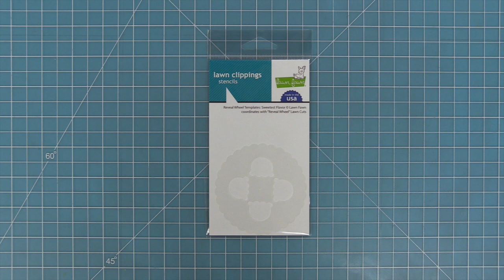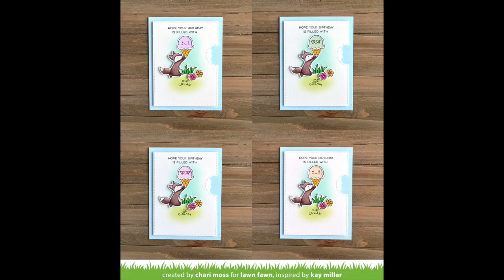Intro to Reveal Wheel Templates: Sweetest Flavor + a card from start to finish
to see our products, more ideas and inspiration! In this video Lawn Fawn owner Kelly Marie Alvarez introduces our new Sweetest Flavor Reveal Wheel Templates! With Chari's help she will demonstrate how to use this new template while sharing a card from start to finish!

• 80 lb. cardstock - white